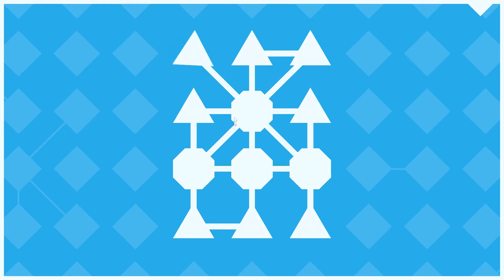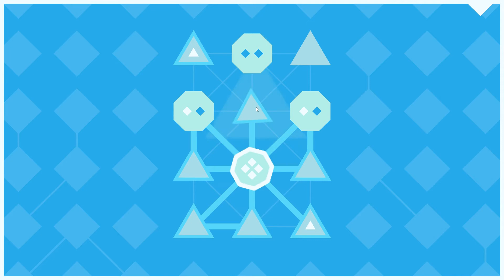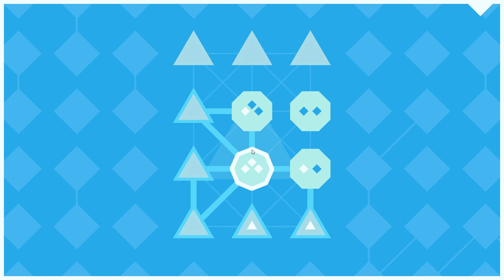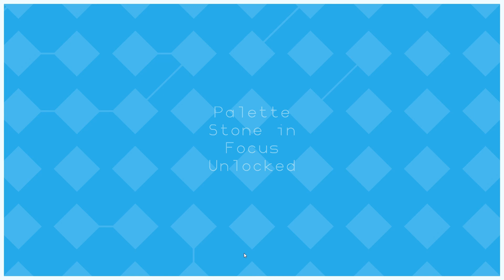Set S - LYNE | Let's Play | E20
Join me for a walkthrough of LYNE...a minimalistic puzzle game.

About the game (Description from Steam):
Deceptively simple. Infinitely complex. LYNE is a minimalist puzzle game that will knot your brain as it calms your soul.

Connect the shapes. Fill the board. Lose yourself in the interflowing paths of LYNE.

Features
- Hundreds of pre-built puzzles
- An infinite number of procedurally-generated puzzles, released daily
- Slick, intuitive interface
- Soothing dynamic audio
- Unlockable colour palettes
- Multiple languages supported